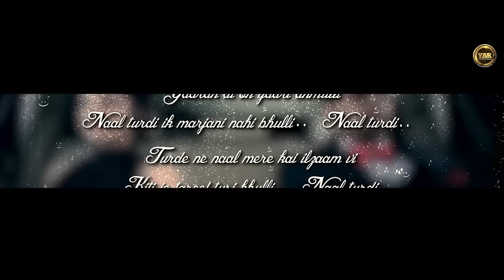Kalla Chann Milda (Lyrical) | Sharry Mann | Latest Punjabi Song 2020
Yaar Anmulle Records Presents new Punjabi song Kalla Chann sung by Sharry Mann

🎧 Song Credits
Full Official Video of Kalla Chann
*ing Sharry Mann & Mehr Pirzada
Singer/Lyrics-Sharry Mann

♪  Aaj Kal Kothe Utte Kalla Chann Milda

♪  Nave Nave Pyar Di Nishani Hundi Dosto

Amazon Music

♪ Click Here to create your Tiktok  video & Show your grooves to the world :

1. Aaj Kal Kothe Utte Kalla Chann Milda

2. Nave Nave Pyar Di Nishani Hundi Dosto

3. Supne Ch Tera Chehra